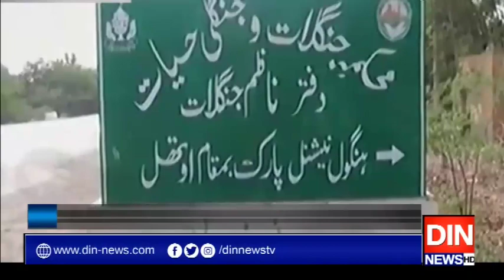تلورکےشکارکامعاملہ،عمران خان کا ایک اوریوٹرن